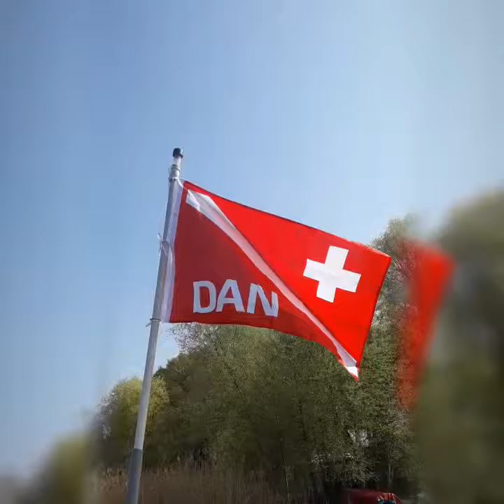Nurkowanie szkoleniowo wycieczkowe (DSD) Szkoła nurkowania Palia Dive